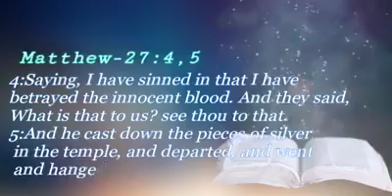Prabhathavandanam Vol-1011 short and Sharp message by Pr. Aji Thomas.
“മനുഷ്യനോട്‌ പാപം ഏറ്റുപറഞ്ഞാൽ.